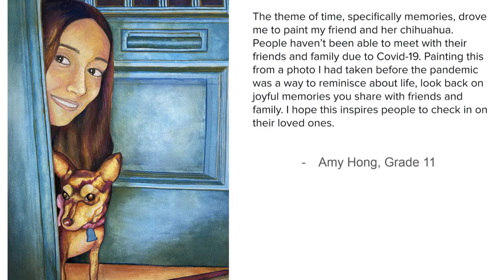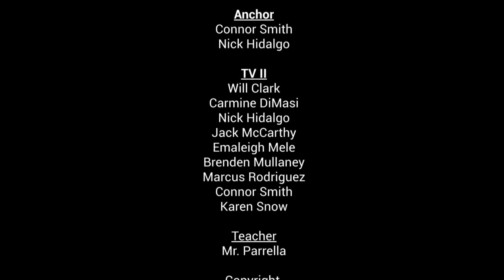WHS Weekly Newscast - 2.12.21